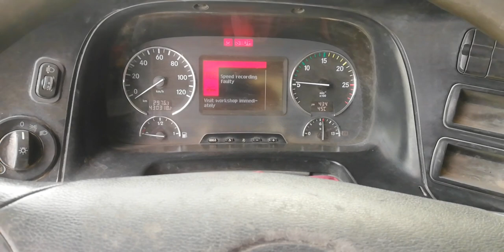EASY WAY TO REPLACE BRAKE DISC MERCEDES ACTROS@yrhelmechanicalelectrical9113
Please subscribe and click the bell button, for more mechanical, and electrical tutorial works, and please support all tutorial videos all over the world that will help the world going to learn and motivate young people to love to work.@yrhel mechanical electrical